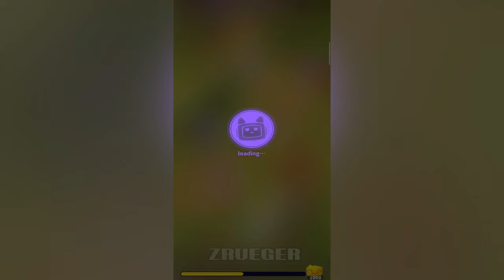Goddess Survivor Part 1 Gameplay Walkthrough Android IOS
App Store :